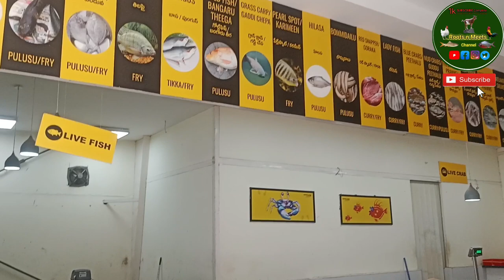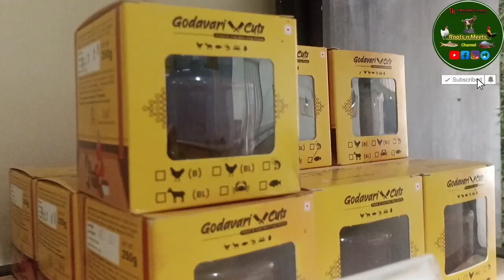How To Best Meat Store Godavari cuts Chicken Mutton Fish Country Chicken Kadaknath Quail Birds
How to Best Meat Store Chicken Mutton Fish Country Chicken Kadaknath Black Chicken Quail Birds

Godavari Cuts India private limited received Indias largest Meat Hub from Times Business Awards. This Fresh seafood store is located at kphd Hyderabad; Prices are very pocket-friendly. The store is very Hygiene & Well organized. You can get Chicken, Mutton, Prawns, Country Chicken, Varieties of fish, Live Fish & Live Crabs. You can also get your order marinated with their special masalas and take it home. Just cook & enjoy.